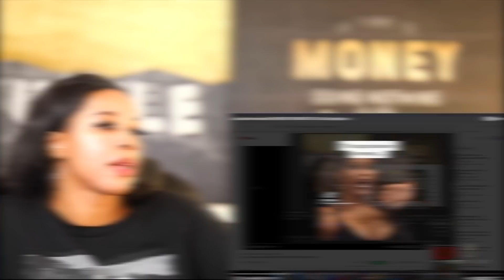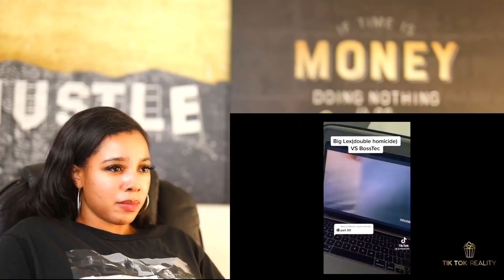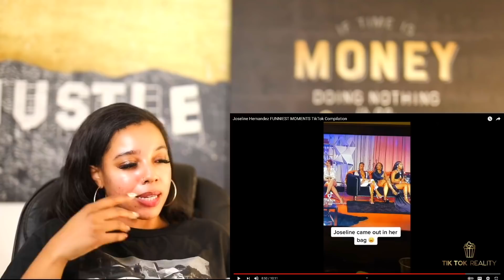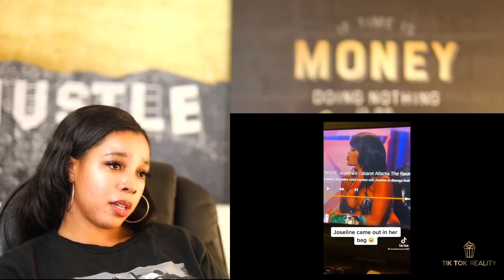Joseline Hernandez FUNNIEST MOMENTS TikTok Compilation | Reaction